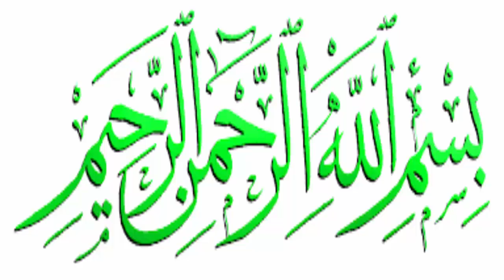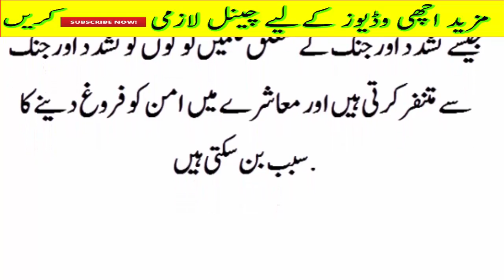Famouse hone ki barri waja is Ki timing H....